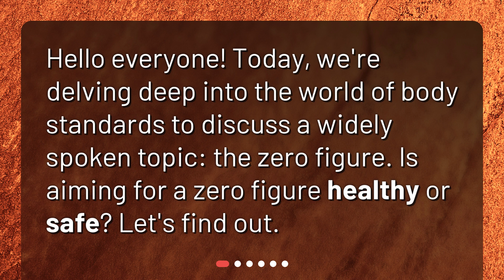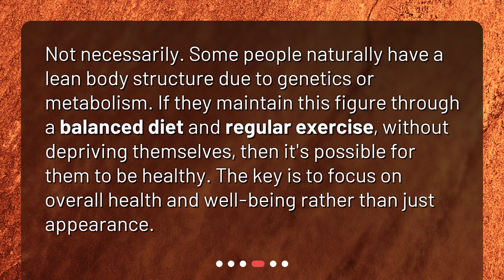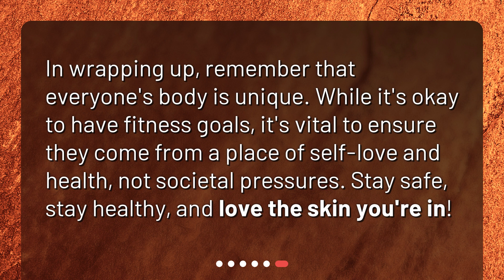Is having a zero figure healthy or safe?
The Truth About Zero Figure • Discover the truth about the highly debated zero figure in this eye-opening video. Explore the definition of a zero figure, the associated health risks, and the potential for a healthy approach. Learn why aiming for extreme body standards can have serious consequences and the importance of prioritizing overall well-being. Don't miss this insightful discussion on the zero figure phenomenon!

00:00 • Is having a zero figure healthy or safe?
00:19 • What is a Zero Figure?
00:41 • Are There Health Risks?
01:38 • Is it Always Unhealthy?
02:02 • What Should You Focus On?